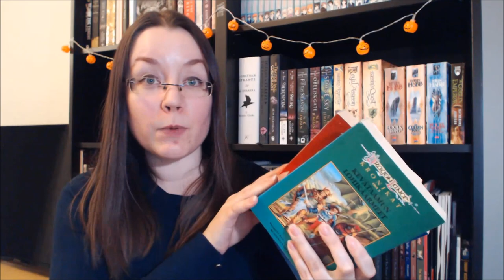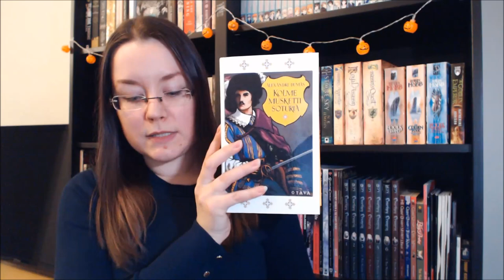2019 Wrap-Up & 2020 Reading Goals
[CC] How I did with my 2019 reading and channel goals, and what I'm planning for 2020.